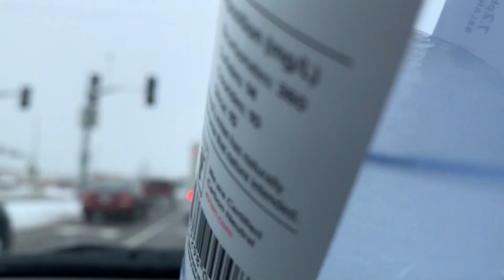Donde están las zenisas de judicita respondan muestren la cajita